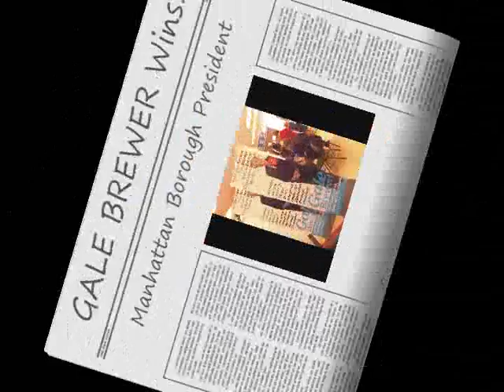Gale Brewer - Victory Party: Tuesday, September 10, 2013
Councilmember Gale Brewer won the democratic primary on Tuesday, September 10, 2013 to become the next Manhattan Borough President replacing the current Manhattan Borough President Scott Stringer.